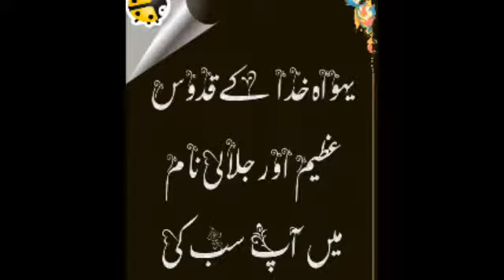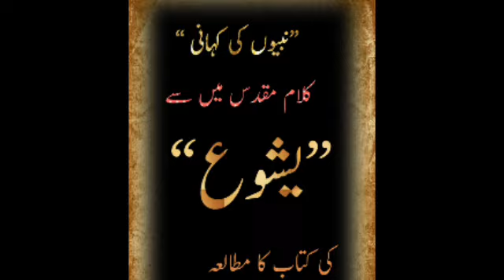Joshua chapter 13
By Haroon Khan
YESHUMASIH ministry.